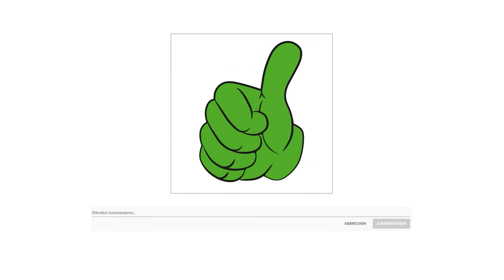⭐ ArtLife Polsterbett Barcelona mit Kaltschaum-Matratze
▶ Zu dem Angebot

Mit dem Polsterbett Barcelona 140 x 200 cm, in Weiß mit Kaltschaummatratze erhalten Sie ein gemütliches Bett für Ihr Schlafzimmer. Das Einzelbett verbindet hohen Schlafkomfort mit einem eleganten, zeitgerechten Design. Für gemütliche Stunden in entspannter Atmosphäre sorgt die mitgelieferte Kaltschaummatratze. Ihr gepresster Schaumkern bietet Ihnen ein erstklassiges Liegegefühl. Nach langem, ausgiebigem und tiefem Schlaf starten Sie am nächsten Tag mit voller Energie.

Das zeitlos moderne Polsterbett ist aus langlebigem MDF Holz gefertigt. Zusammen mit der soliden Verarbeitung gewährleistet das robuste Material viel Stabilität und einen sicheren Stand.

Mit seiner 140 x 200 cm großen Liegefläche ist dieses Polsterbett ein wahres Komfort-Einzelbett. Es bietet einem Schlafenden sehr viel Platz und eignet sich selbst für die zeitweise Nutzung als Doppelbett.

Unser Bettgestell ist im schlichten weißen Kunstleder gehalten und passt in nahezu jedes Schlafzimmer elegant hinein. Das zeitlos elegante Design lässt sich auch gut mit ausgefallenen Tagesdecken, Bettdecken oder Kopfkissen kombinieren.

Die mitgelieferte Kaltschaummatratze besteht aus einem gepressten Schaumkern, der für eine Stabilisierung Ihrer Wirbelsäule sorgt. Gleichzeitig entlastet die Matratze Ihrem Schulter-, Lenden- und Beckenbereich.